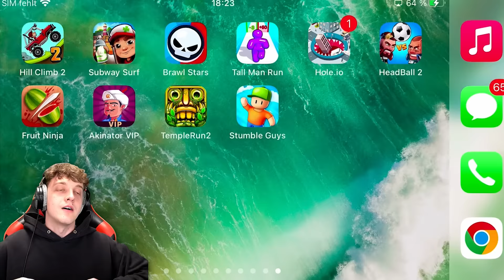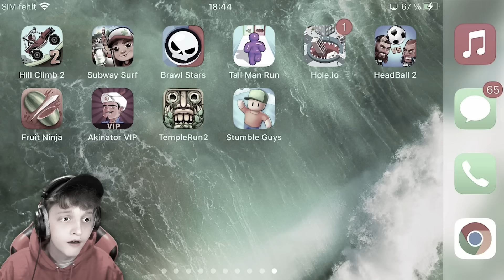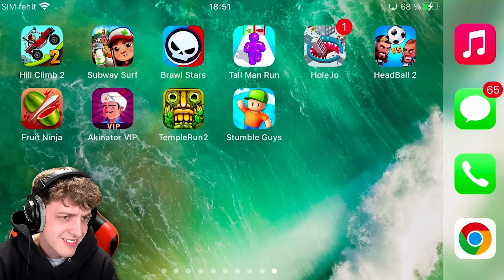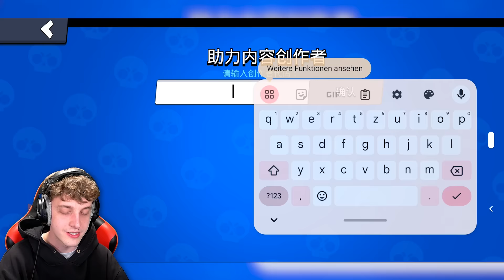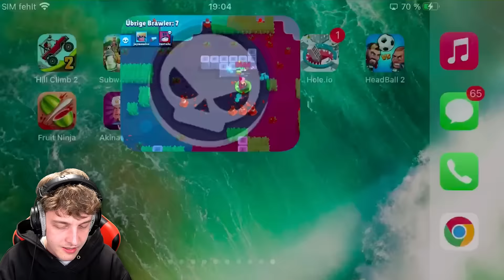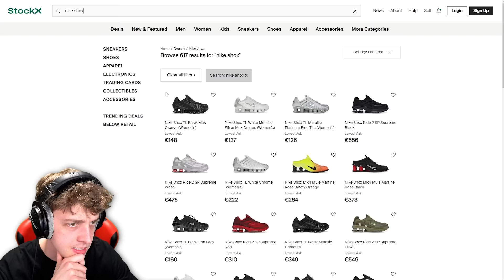10 ARTEN von BRAWL STARS SPIELERN!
(Werbung)

In diesem Video zeige ich euch 10 Arten von Brawl Stars Spielern!